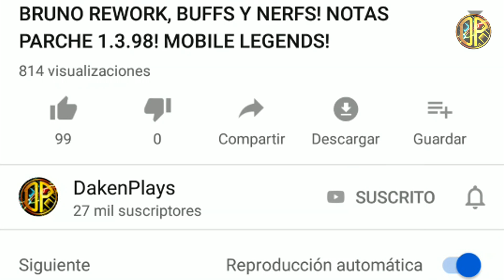¿HASTA CUANDO HAY QUE AGUANTAR ESTO? A POR LA GLORIA DE LEYENDA: CAPITULO 8! DAKENPLAYS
Chicos, ya estamos con el capitulo 8 de la serie A por la gloria de leyenda, esta vez vamos con Martis y vamos a experimentar muchas pero que muchas cosas y no son buenas
¡Saludos y espero que te guste!

▶️En este vídeo:
mobile legends, mobile legends dakenplays, mobile legends en español, dakenplays en español, mobile legends gameplay español, mobile legends noticias español, mobile legends noticias,
mobile legends ranked español, mobile legends dakenplays ranked, mobile legends a por la gloria de leyenda, a por la gloria de leyenda dakenplays, martis gameplay ranked, dakenplays
lag martis, martis ranked, kagura capitulo 8 dakenplays, dakenplays martis gameplay en español, gameplay martis en español,